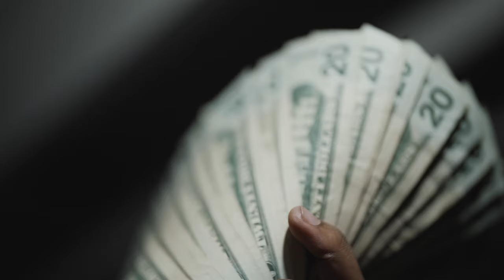BigReesemoney - We dem boyz ( Official Music Video )